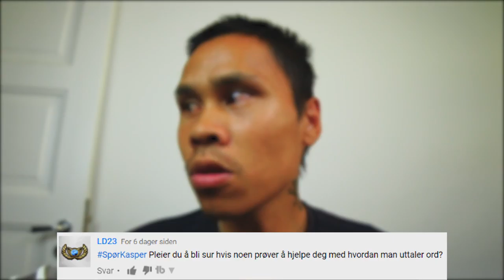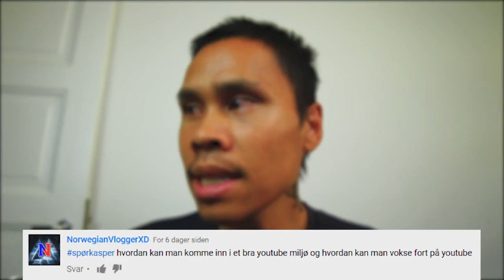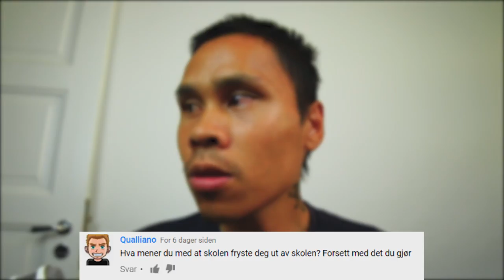SpørKasper - Hva er egentlig yrket ditt